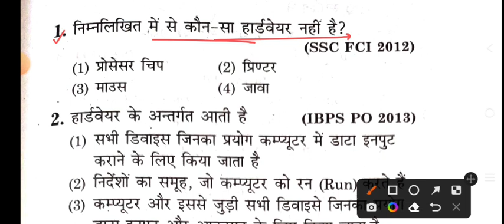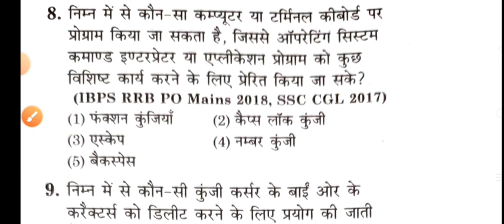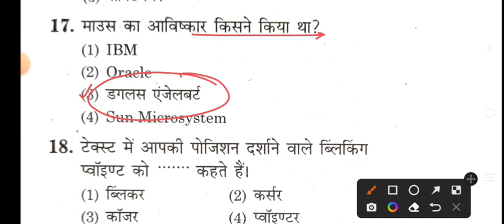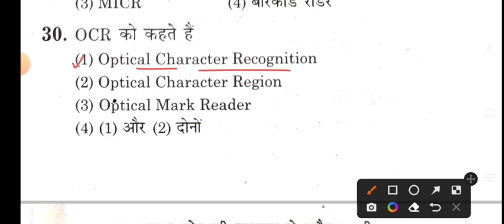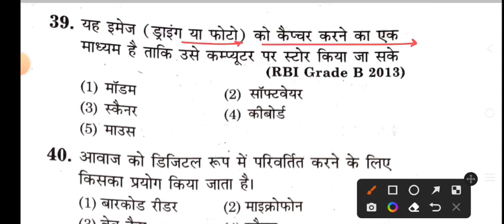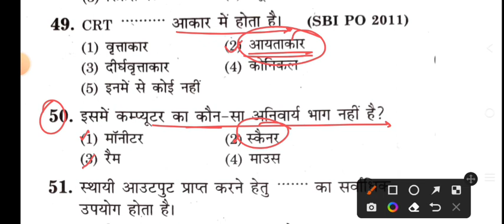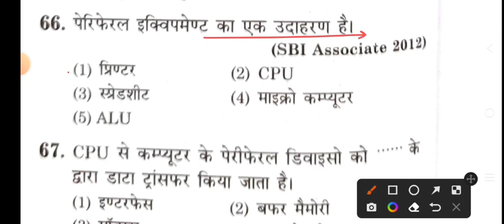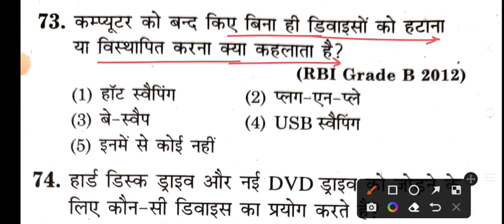BSF Head Constable Ministerial 2022 | Practice Set | BSF HCM & ASI Previous Year Paper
BSF HEAD CONSTABLE MINISTERIAL PRACTICE SET.